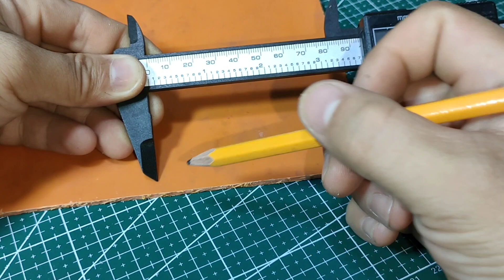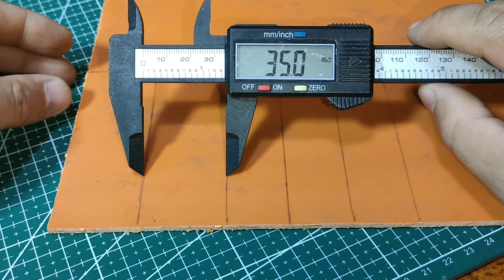DIY faucet from scrap PVC pipe and syringe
Hi guys! in this video I will show you how to make a faucet from scrap PVC pipe and syringe,